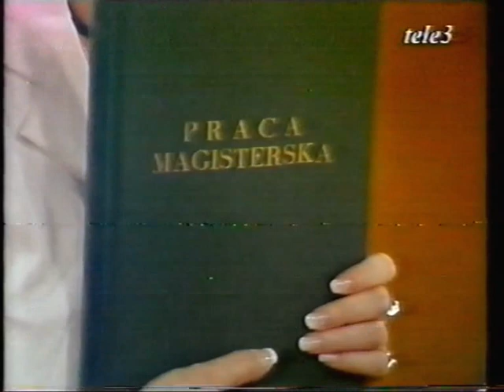Kanaan 1997 w TVP VI Festiwal Piosenki Religijnej w Czerwionce-Leszczynach